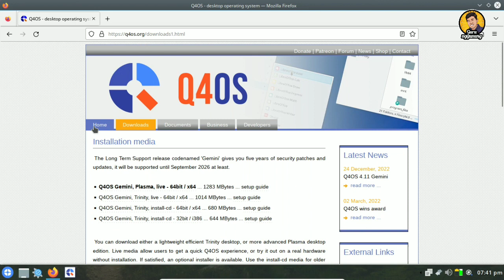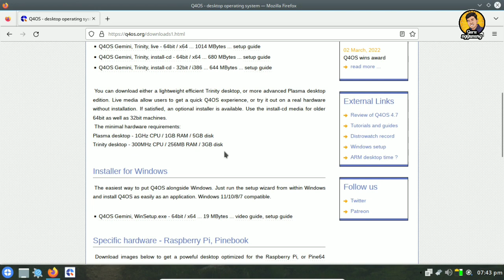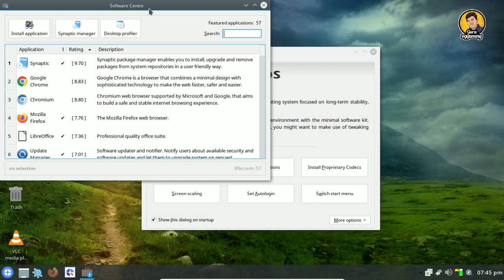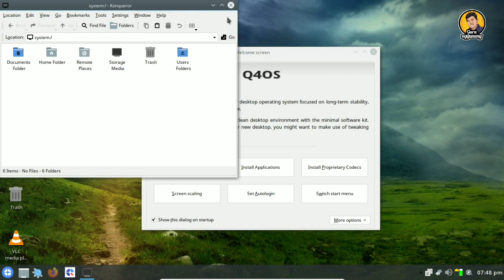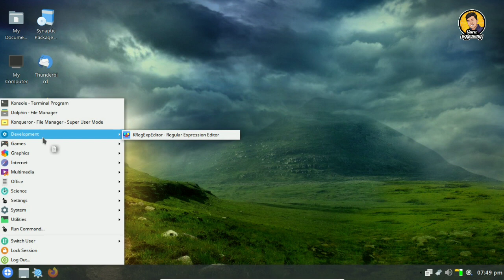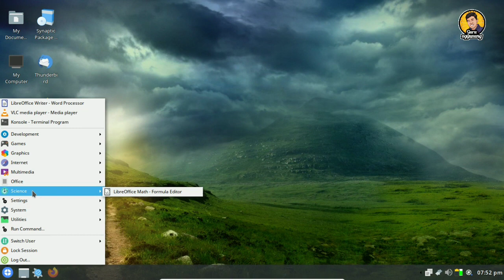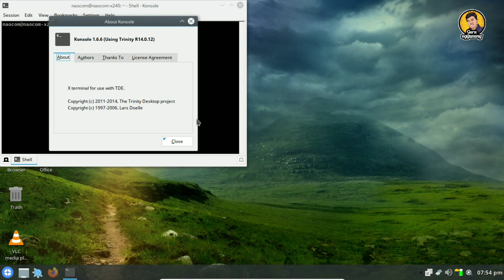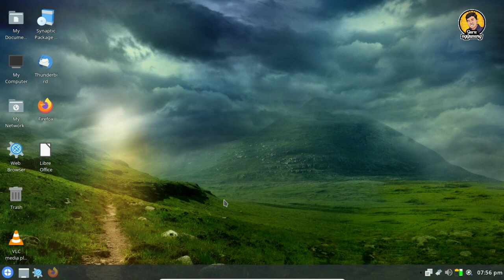Q4OS 4.11 Gemini Trinity Desktop - Linux Ringan Untuk PC Kentang - Review Linux Bahasa Indonesia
Nama Sistem Operasi: Q4OS
Basis: Debian
Arsitektur: x86_64
Desktop Environment: Trinity
Tanggal Rilis: 24 Desember 2022